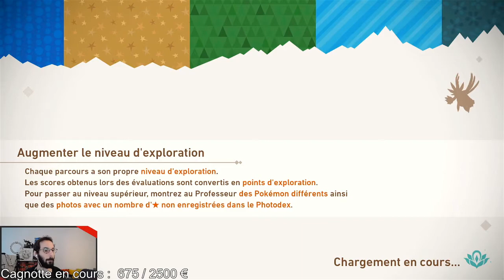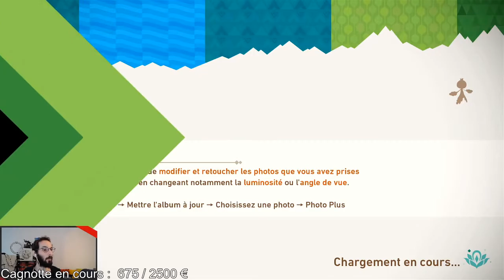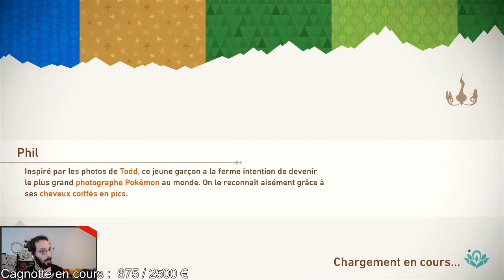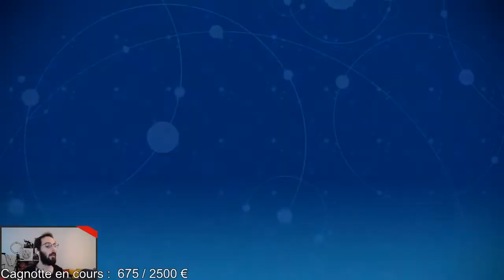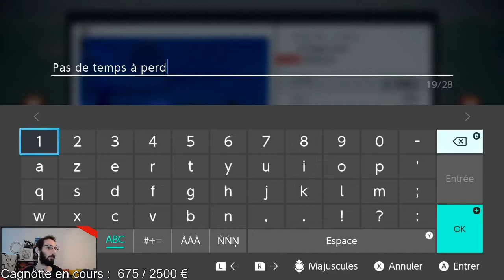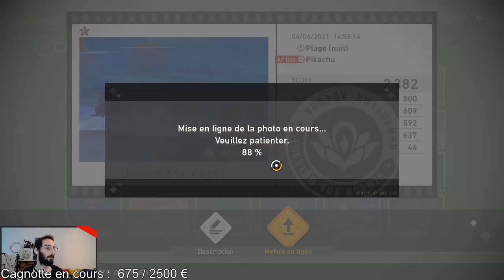New Pokémon Snap - 14 - Récif de Kopadia de Soir